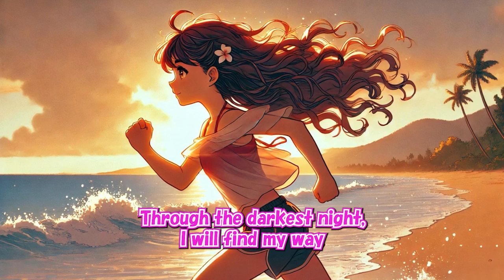ディズニー映画の魔法：モアナと伝説の海 ディズニー第40弾 sunoai disney 【AI音楽発信】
動画をご覧いただきありがとうございます！皆さんの応援が私たちの大きな励みになります。

モアナと伝説の海は、ディズニーが贈る心温まる冒険の物語です。
この動画では、モアナがどのようにして夢と希望を追いかけ、困難を乗り越えていくかを紹介します。
彼女の歌や心に響くメロディーも楽しめます。ディズニーファンにとって必見の動画です。心の翼を広げて、モアナと一緒にどこまでも行きましょう！

🎬 使用AI： •
動画生成：Luma Dream Machine, klingai •